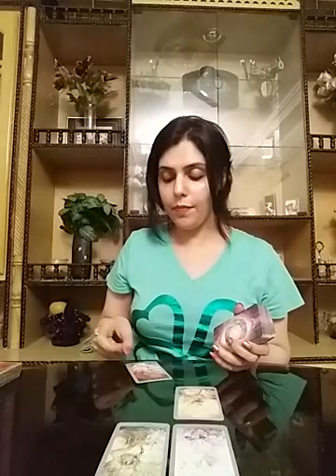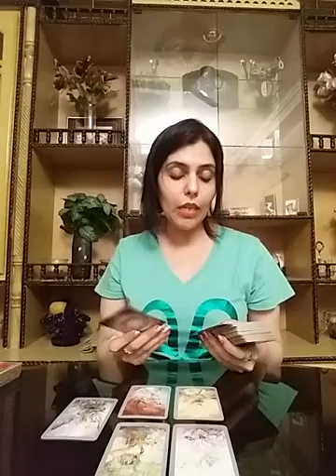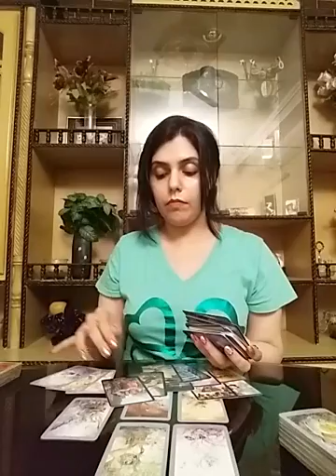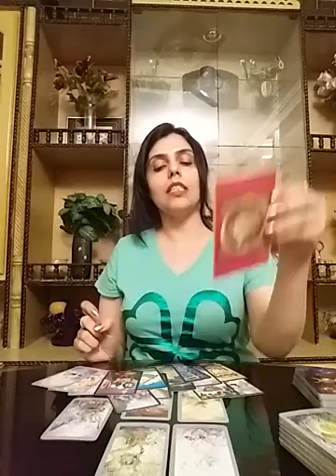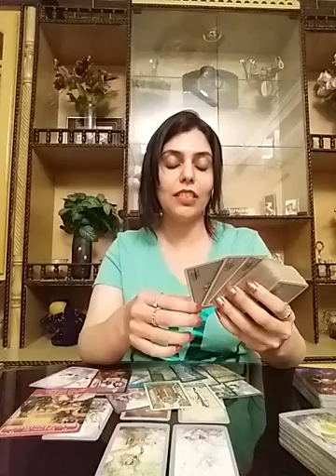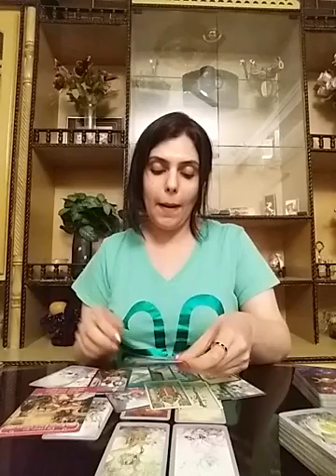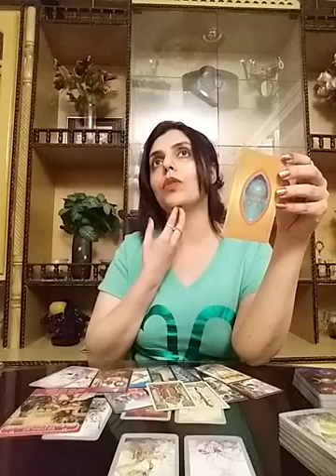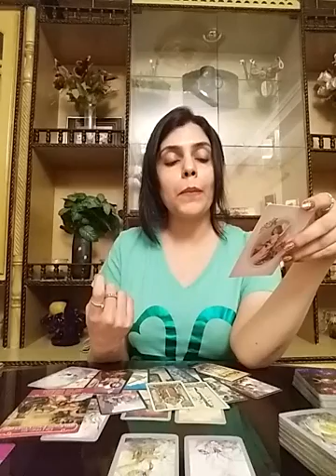Gemini March 2020 ( 1 - 7 ) - Love Offers Pour in as YOU become your Best Version 👦👧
Services  i  offer :

1- 5 question reading - 60 GBP ( 80 USD )

2- 3 question reading - 50 GBP ( 65 USD )

3- 2 question reading - 40 GBP ( 52 USD )

4- 1 question reading - 25 GBP ( 32 USD )

5- Love n Relationships - 80 GBP ( 100 USD )

6- 10 Minutes customized  *SPIRITUALLY CHARGED*  affirmations that give 100% RESULTS - 60 GBP ( 80 USD )

7- Consultation and step by step guidance to  MANIFEST  your Dream Desire and Goal.

8- Unique Scripting technique to manifest your desire -  50 GBP ( 60 USD )

9- Protection from bad influences and energies  - 50 GBP ( 60 USD )

10- Removal of Black Magic influence - 80 GBP ( 100 USD )

12- Dream Interpretation - 30 GBP ( 40 USD )